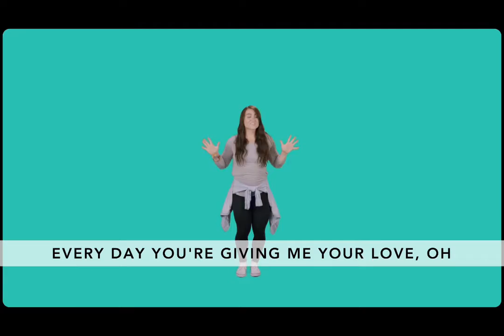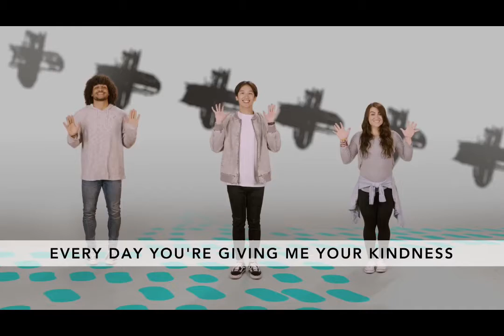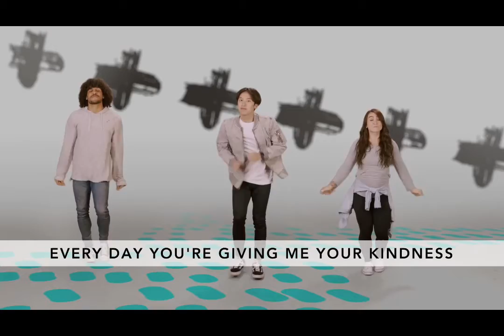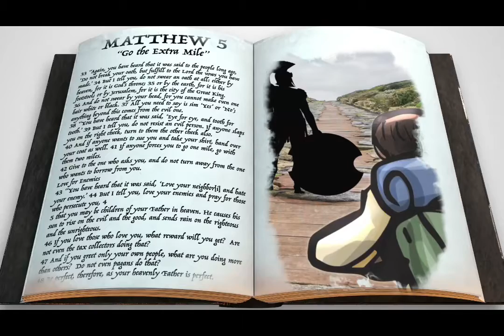2102 K3 OnlineExperience February 21, 2021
There is a parent guide accompanying each week's video. You can access the guides on our